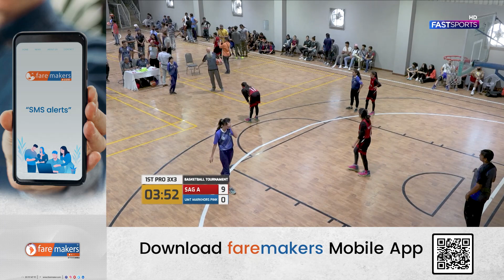Thrilling Women Match: SAG-A vs UMT MARKHORS PINK | Basketball Tournament | Fast Sports